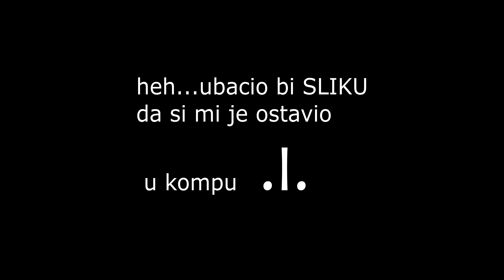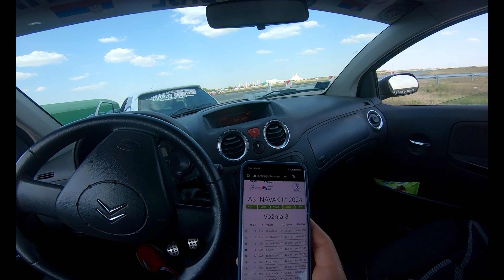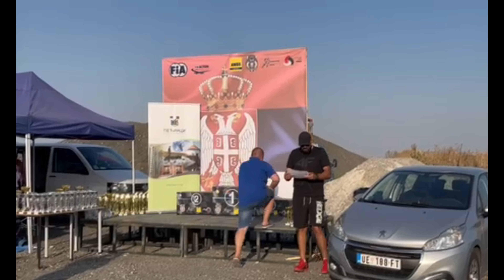CITROEN me IZDAO na završetku sezone.... jedan vikend dve trke.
NAVAK , autoslalom trka u dva dana (subota-nedelja) za kraj ovogodišnjeg prvenstva. Uprvom danu sa problemima JUNIOR završava na četvrtoj poziciji (znam...neočekivano) za CEZ a za državno prvenstvo srbije treće mesto... rešeni problemi sa autom do kasno u noć i penje se u nedelju na 2 mesto za CEZ a prvo za državno prvenstvo Srbije. uživajte u videu!

na facebook stranici izbacujemo kratka adrenalin muzicka videa  , jedan od videa mozete pogledati na ovom linku-